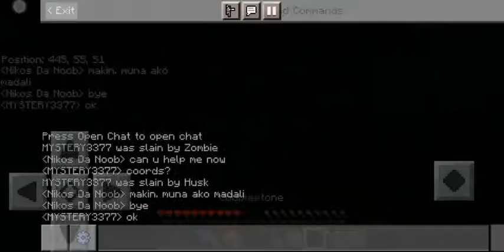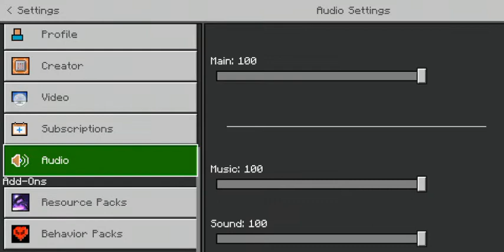YouTube3377 smp season 1 episode 1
Hi this is Mystery3377 I have this new video for you this is my new smp server this is not the series that I promise to you that has a starter pack and that series got delayed because the app that I use to add that pack crash but it will still make that video

and back now to the topic of the server YouTube smp is a smp server that is featuring some random Minecraft players in a survival smp in a YouTube video and if you wish to join in the smp server type me and link your Twitter/Instagram/Facebook/discord account below the message